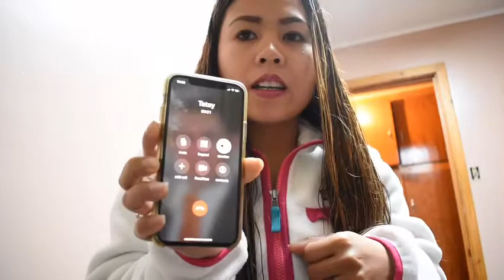Prank # 1 for my husband😂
I got him! Watch the video til the end!